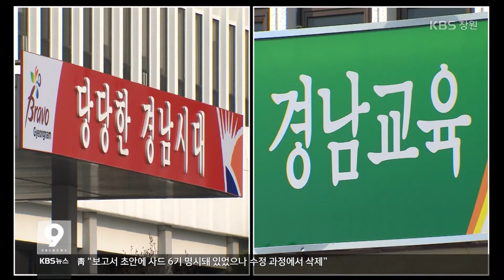[KBS뉴스9 경남] 2017.5.31.(수)뉴스 전체보기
- "바닷숲 다시 만들어지다" 바다목장 그후 10년
- 육지 쓰레기가 바다 오염..대책은?
- 도-교육청 갈등...협의체 재가동은
- `시외버스 타고...` 원정 절도
- 아름답고 안전한 골목길, 관광개선까지
- 주요단신
- 삼성重 특별감독 866건 위반...과태료 5억 2천만 원